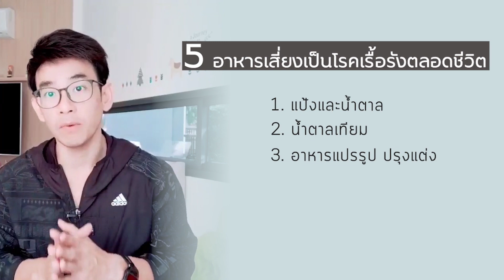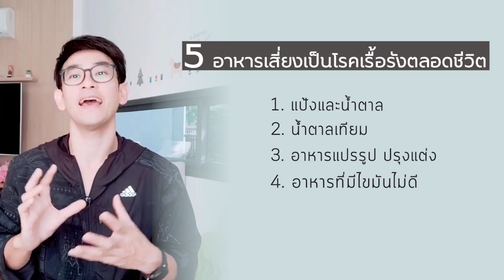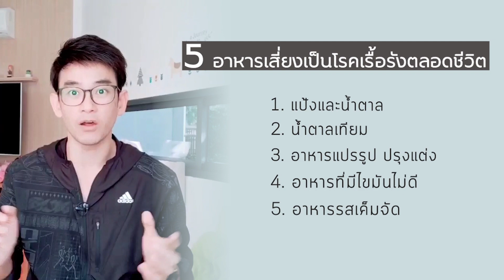5 อาหารเสี่ยงเป็นโรคเรื้อรังตลอดชีวิต | คลิปสรุป EP108